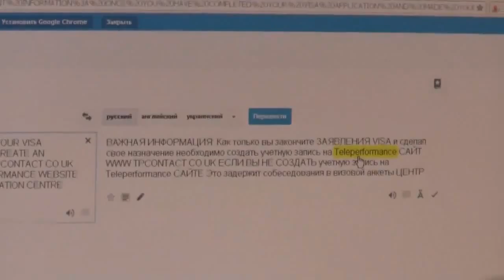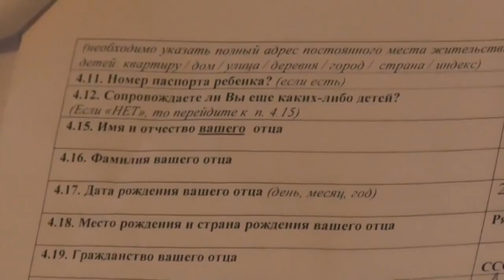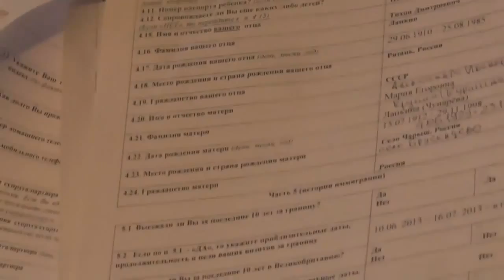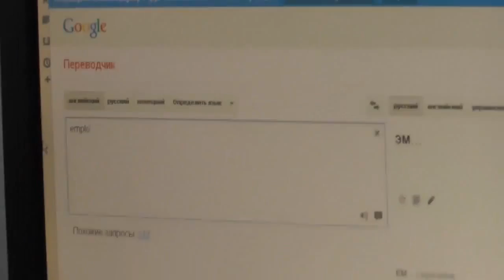Есть голуби и братья, воевать зачем ? \13.04.2014\